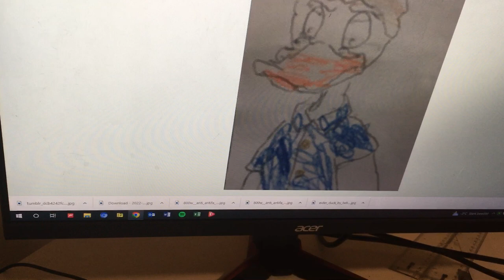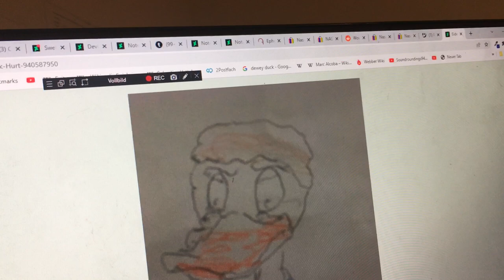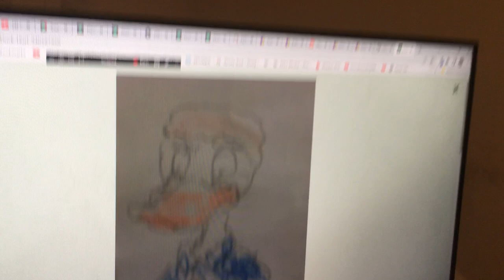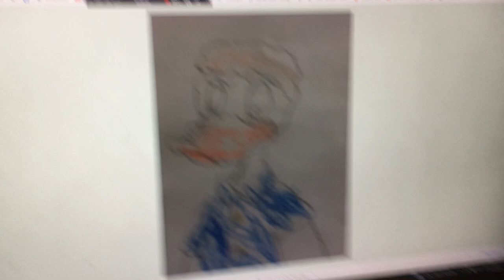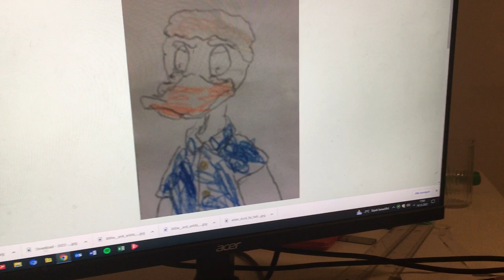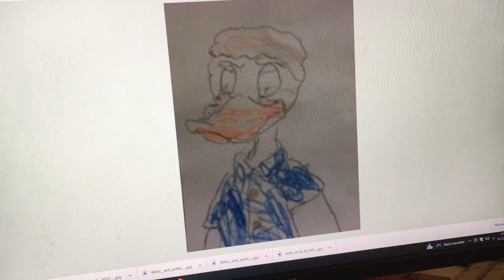My two cents on Eider Duck - son, husband, father, grandfather